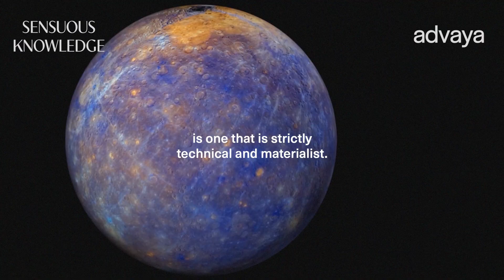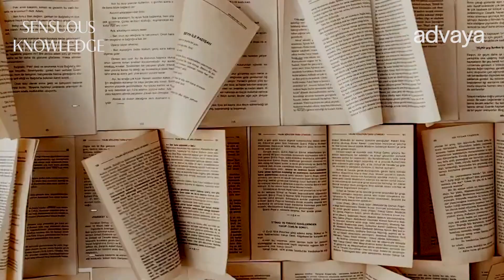Sensuous Knowledge: A Black Feminist Course for Everyone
A transformational course taught online by Minna Salami, 31 July to 28 August. Discover ways to think about, feel into, and be in reality in feminist-empowered, non-fragmented and non-dualistic ways that are healing, elucidating, and ultimately liberating as f***! Weekly live sessions on Mondays, 6–8pm UK. All sessions are recorded.

In order to transform social reality, we must transform what, why, and how we know.

Here’s the thing: the conventional and dominant approach to knowledge production that shapes the underlying thought patterns of our societies has made us confused and detached from reality. Subsequently, we are detached from each other, from the nonhuman natural world, as well as from our own inner experiences that we find ourselves in a state of systemic confusion and crisis, oppression and injustice.

So it’s more important than ever to continue to forefront this criticism and to explore new ways of being in the world.

In this interactive and in-depth course, we will transform and shift perspectives holistically. Enriched by an alternative model of knowledge rooted in the dynamic landscape of black feminist thought, we will discover sensuous knowledge: a world that is present and alive. Sessions will be playful, interweaving disciplines, temporalities and cultures.

As a participant, you will encounter rituals, prompts, practices, paradigm-shifting tools, and conversation and exchange. You will learn and embody disruptive ways of thinking, scientific and poetic ways of knowing, key feminist ideas, emotional literacy, systems thinking, inquiry into crisis, awakening, conenctedness, and more.

This course is curated by Minna Salami. Her research focuses on black feminist theory, contemporary African thought, and the politics of knowledge production. She is author of Can Feminism Be African? (2024), Sensuous Knowledge (2020), and is a celebrated writer, speaker, and thinker.